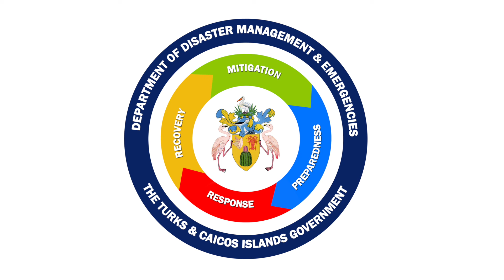Mike Clerveaux Acting DDME Director- 2022 Hurricane Season Preparedness Message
Mike Clerveaux Acting DDME Director , shares his 2022 Atlantic Hurricane Season Preparedness Message